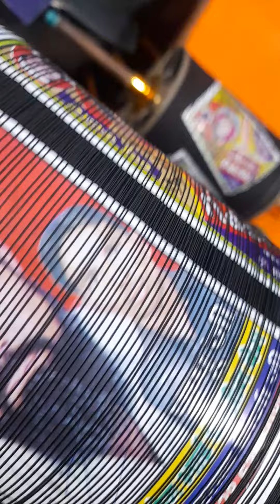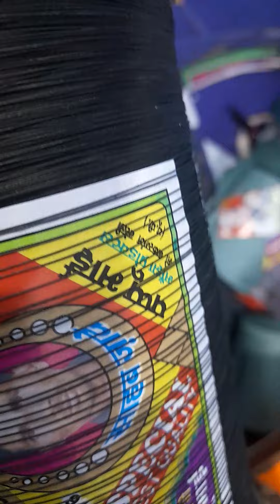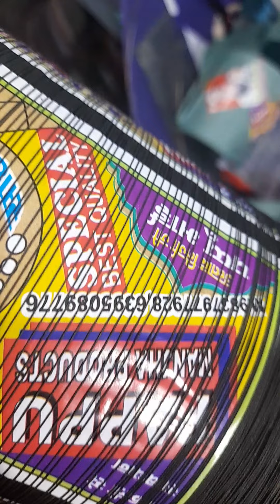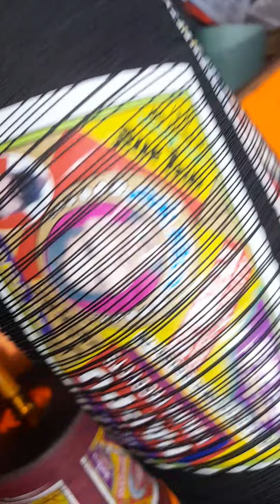JUNAID KITE KOLKATA 7044307287 pappu maidani manjha 123 for 15th august